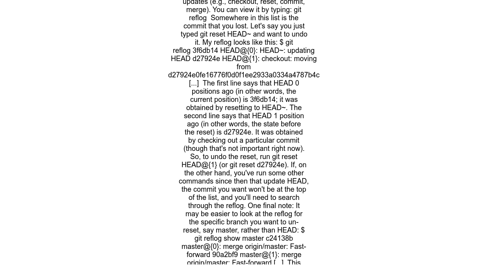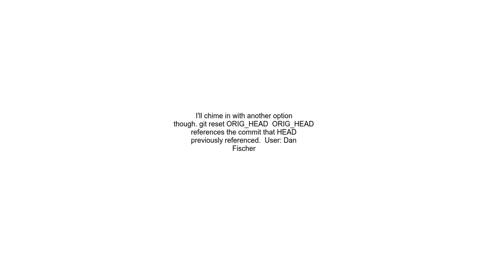How do I undo &#39;git reset&#39;